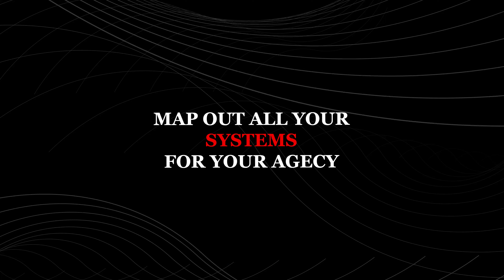This Simple Google Doc Made Me $172,000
Timestamps

00:00 Intro
04:15 Understanding Your Agency
06:15 Applying Systems
07:50 Delegating